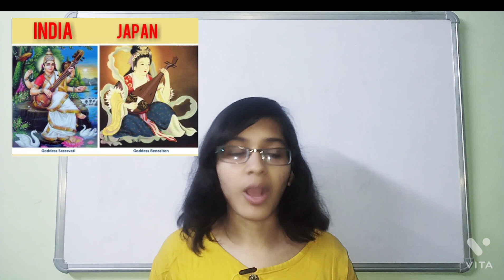Vasant Panchami Special